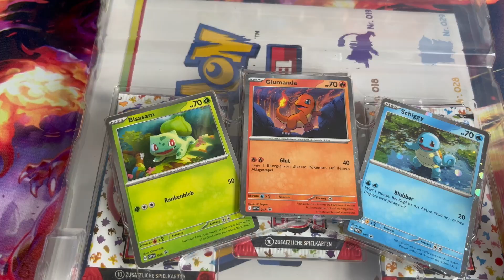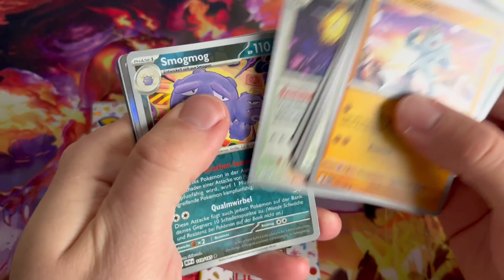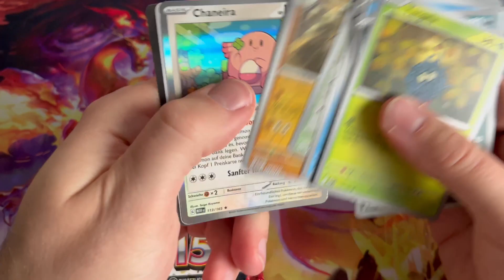VERPASST NICHT das NEUE Angebot bei MÜLLER!!! Pokemon Booster Opening